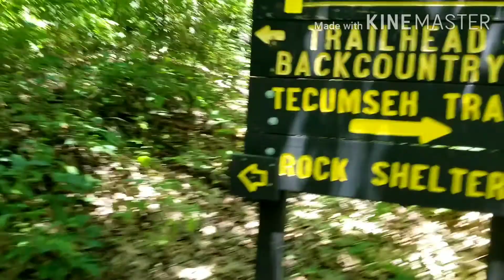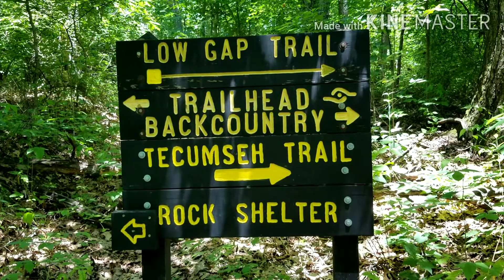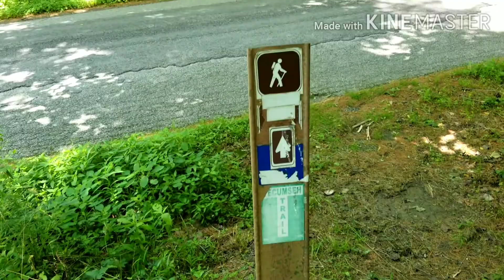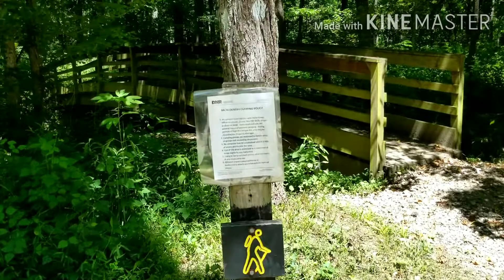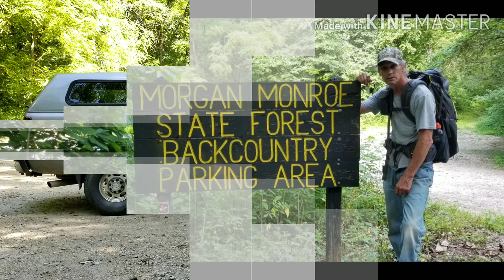Tecumseh Trail 7/14/20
Morgan Monroe State Forest